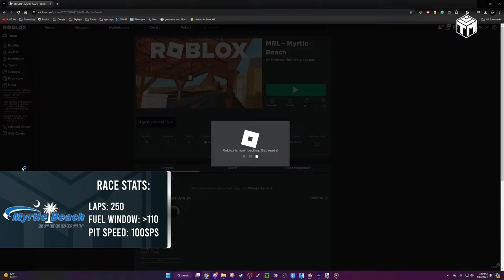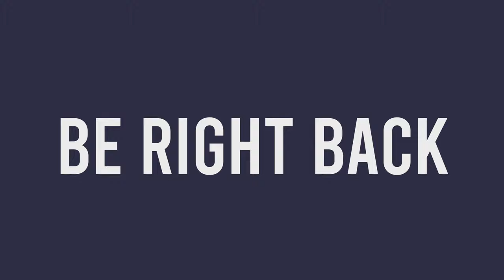MRL Cup Series Season 4 - Myrtle Beach (Race 17)